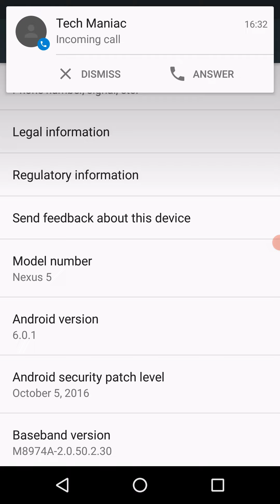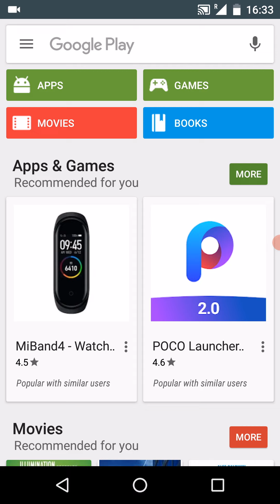Stock Android 6 Incoming Call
In this video you will be able to watch how the stock Android 6 Marshmallow  from Google looked and felt like in 2015. Stock Google phone app, dialer, settings, notification shade, quick toggles and app drawer with cool open and close effect. And that old Play Store design... Enjoy!